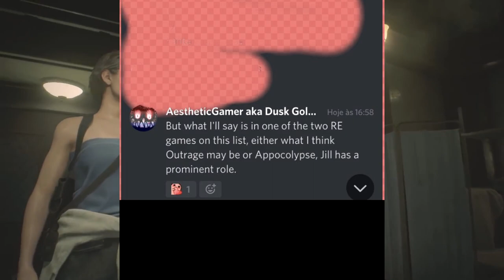RESIDENT EVIL NEWS-JILL IS RETURNING IN RESIDENT EVIL OUTRAGE OR APOCALYPSE(LEAKS!)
Credit: Asthetic Gamer aka dusk golem